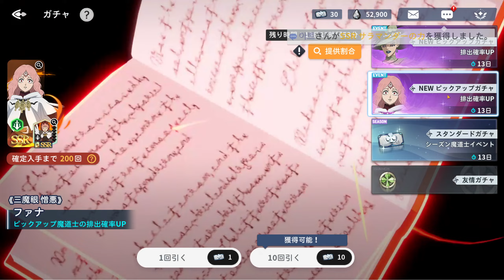BDAY SUMMONS GONE WRONG! 200 PULLS FOR THIRD EYE FANA & WITCH QUEEN - Black Clover Mobile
Video Title: BDAY SUMMONS GONE WRONG! 200 PULLS FOR THIRD EYE FANA & WITCH QUEEN - Black Clover Mobile